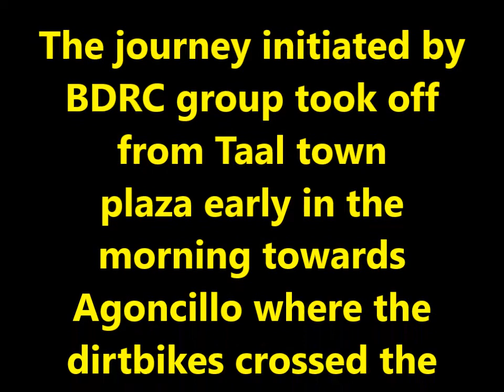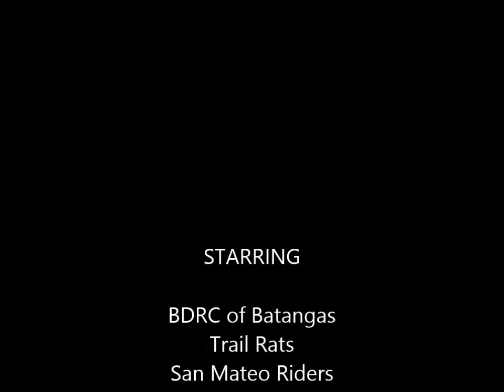Taal Volcano Dirtbike Trail 2004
Just found some old video clips and photos from wayback year 2004 when I first had my first ever longest trail experience by joining a group of riders from the offroad sections of motorcyclephilippines.com forums.  Being just a lurker of the thread then, I was very interested to join the ride but didn't know anybody since I was a newbie way back when I was just beginning my dirtbike/offroad hobby.  So I contacted one of the organizers by the name of Mr. Jun Rosales and he took me in and when I showed up at the meetup venue on the day of the ride using my first dirtbike, a Kawasaki KMX125, I was introduced to the group known as the Trailrats and the rest as they say is history... Yipeeh!!  ;-)